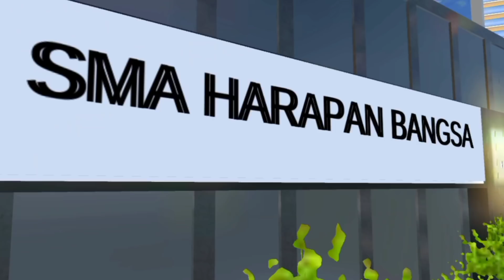NOT A DETECTIVE PART 1 || Sakura School Simulator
Assalamualaikum gaysss

new drama!!

temen temen aku harap kalian bisa suka sama videoku ya,,aku minta maaf bngt karena sound effect jalan dsb itu gaada,, sebenarnya aku gatau itu knpa,,kek nya Kine master ku error,,,tpi Alhamdulillah nya gak semua sound effect hilang,,semoga kalian suka sama videoku

Dan disini aku mau kasih tau,,klo bangunan yg dibikin sekolah itu kampus punya @gigglesgig7305
maaf aku ganti nama kampus nya jdi skollah,,dan terima kasih,,hehehe🙏❤️

papay🎉

wassalam mualaikum